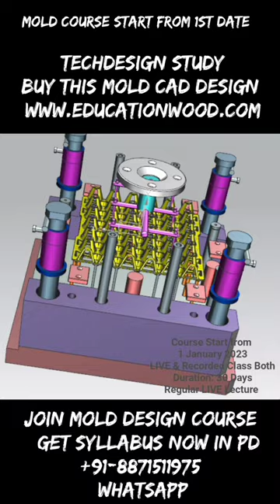Egg Tray Mold Design/ Plastic Mold Design Course/BUY 3D Design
Study material in PDF & Video Files ...